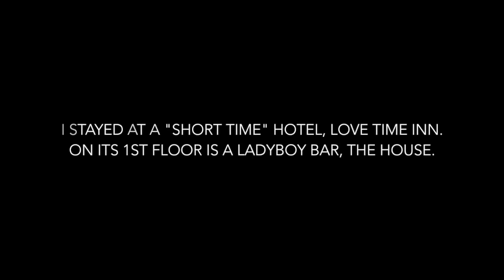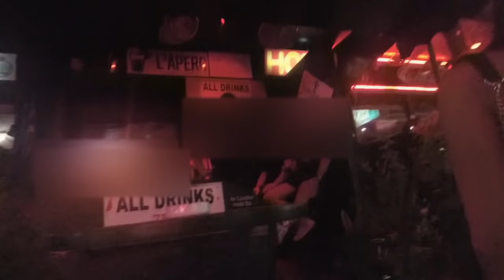MY HOTEL HAS A LADYBOY BAR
I stayed in the red light district of soi 13/1 at a Love Hotel.  Pattaya, Thailand.  It has a Ladyboy bar.  They dress so sexy but I got to know them beyond their bodices and garter belts.